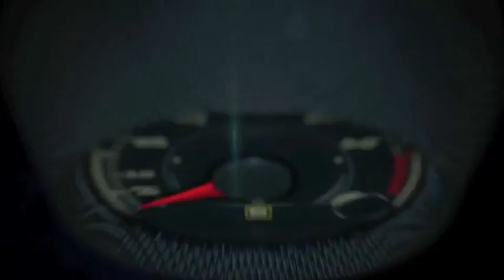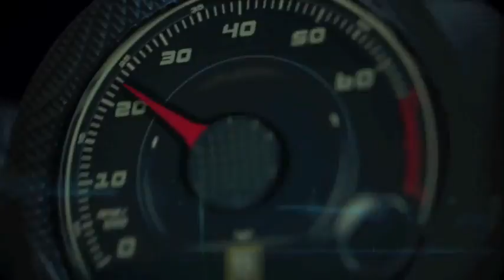Autos 0 60 Karl Brauer KBB con and a business update about the VW Group